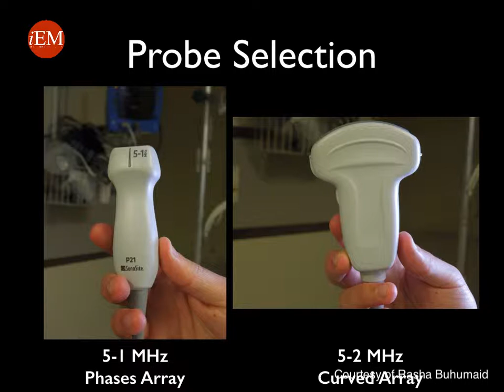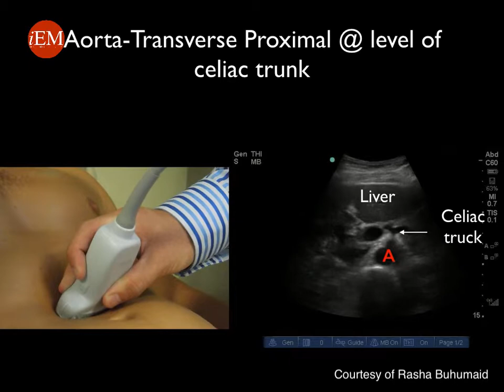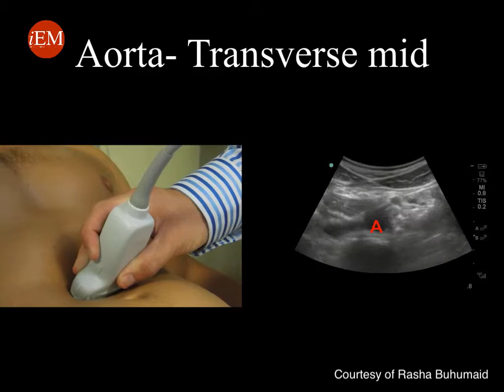Video 17 Tutorial on ultrasound for abdominal aortic aneurysm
This video prepared by Rasha Buhumaid for iEmergency Medicine for Medical Students and Interns Project